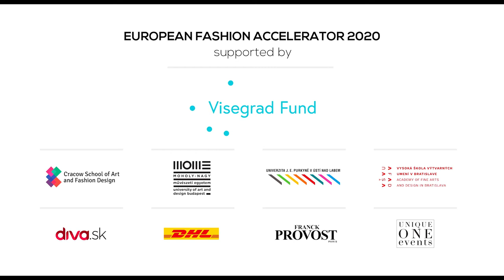Talent search VOL 3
Video introduction of the capsulle collections of 2 designers – Patrycja Segedyn PL and Klara Machatova CZ

EFA team

Karolína Bosáková – Director of European Fashion Accelerator
Peter Várady – Choreographer
Artur Koff – Photographer
Michal Budinský – Video director and camera operator
Štepán Svoboda – Camera operator 1
Marko Iglič – Camera operator 2
Denisa Dovala – Presenter
Radka Baránková – Location manager / Producer
Roxanne Chen – PR manager
Ivana Bochníčková – PR and Social media manager
Veronika Nastoupilová – Stream operator
Marek Bako – Webmaster
Andrea Petrovičová – Project manager
Lenka Jurášková – Translation